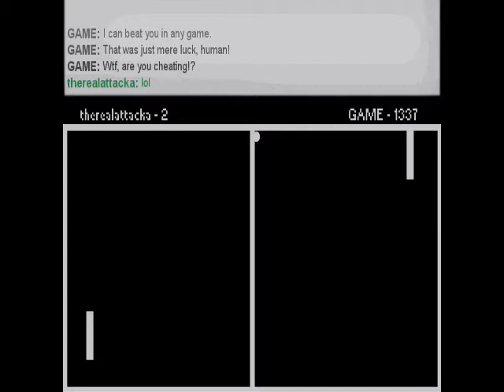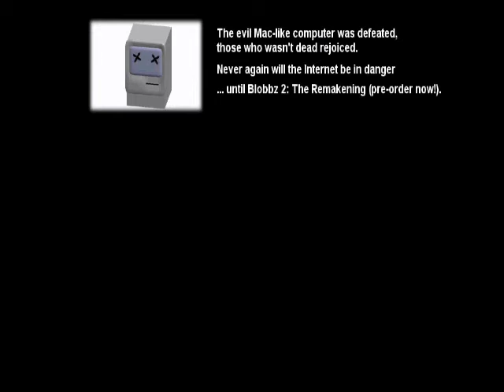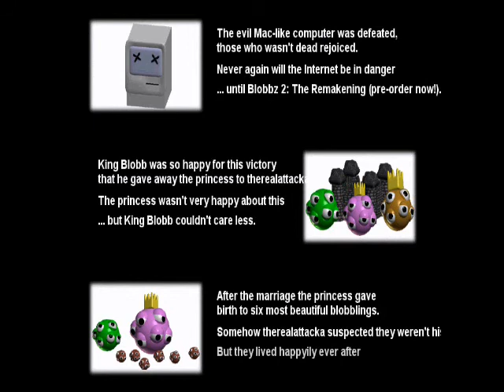yyg random games 3 3/3 "blobbz online"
Part three enjoy =)